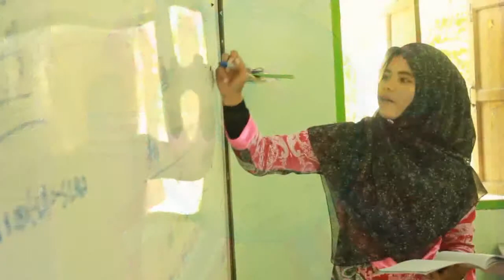Tham MV: อุทยานการศึกษาบูรณาการอิสลามที่ตัรบียะห์อิสลามียะห์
Nasheed: มาร์ชตัรบียะห์ และเกียรติยศ Al-U-LA
Vocal: นักเรียนโรงเรียนตัรบียะห์อิสลามียะห์
Author: ไม่ระบุ

พลาดไม่ได้อาทิตย์นี้ 29 ธ.ค. 56 รายการ ThamTV ทางสถานียาตีมทีวี "อุทยานการศึกษาบูรณาการอิสลาม ที่โรงเรียนตัรบียะห์อิสลามียะห์ จ.พังงา"

ท่านจะได้พบกับความสามารถของพิธีกรภาคสนามและทีมงานจากสภานักเรียนโรงเรียนตัรบียะห์ที่จะนำท่านผู้ชมไปพบกับ โรงเรียนท่ามกลางขุนเขา โอบล้อมด้วยธรรมชาติ มุ่งพัฒนานักเรียนสู่การเป็นผู้นำที่ให้ความสำคัญกับการท่องจำกุรอาน และส่งนักเรียนเรียนต่อในมหาวิทยาลัยต่างๆเกือบทั่วโลก..ติดตามชมให้ได้นะครับ